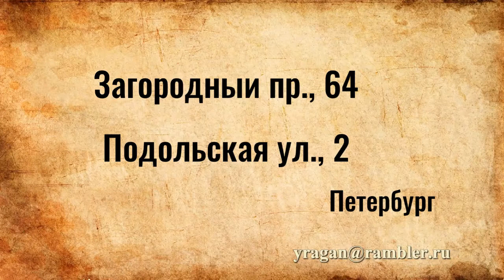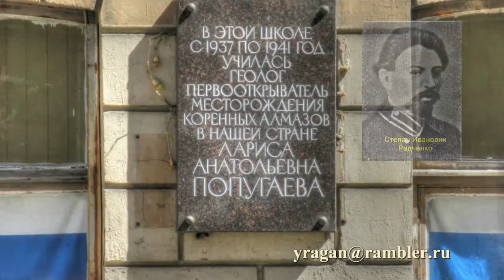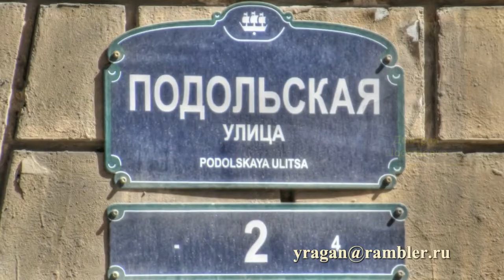Загородный пр., 64 Подольская ул., 2 Петербург